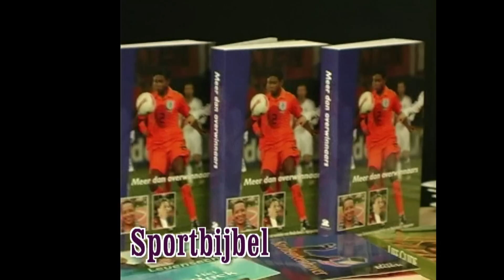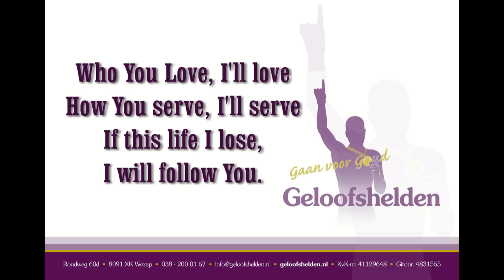Geloofshelden promo 2011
introductiefilm van stichting Geloofshelden.